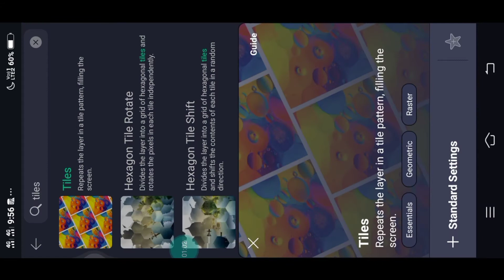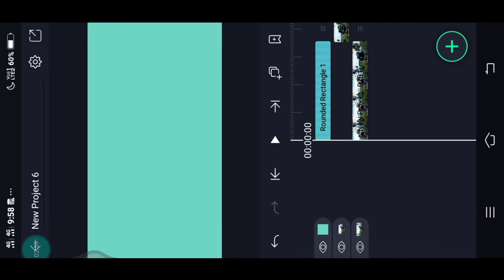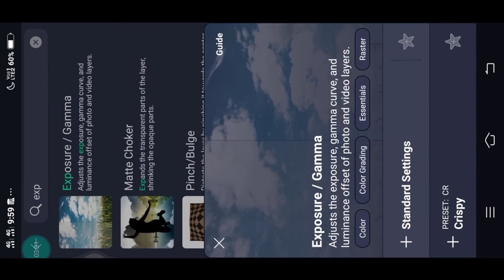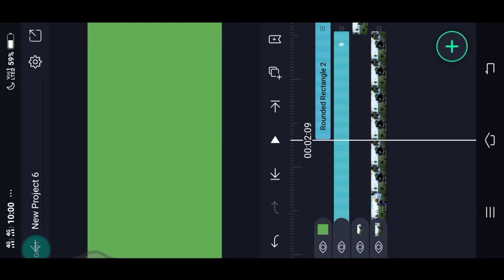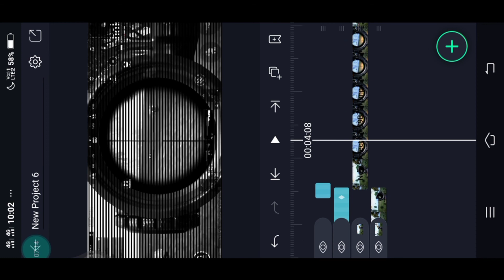Flicker+Shake Effect For Montage Video Alight Motion//NOKS GAMER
Flicker+Shake Effect For Montage Video Alight Motion

 (𝐅𝐀𝐋𝐓𝐔 𝐊𝐀😂𝐂𝐇𝐄𝐄𝐙) 𝐓𝐀𝐆𝐒

Kashmir main tu kanyakumari,
Kashmir mai tu kanyakumari,
Kashmir mai tu kanyakumari pubg montage beat sync,
Mai kashmir tu kanyakumari,
Mammy nu pasand,
Mammy ny pasnd nhi tu pubg montage beat sync,
Tu mere agal bagal hai,
Ty mere agal bagal hai pubg montage beat sync,
Changes,
Changes pubg montage,
Changes pubg montage beat sync,
Touch it pubg montage,
Mast magan,
Mast magan songh,
Mast magan pubg montage,
Mast magan pubg montage beat sync,
Pubg montage,
Pubg montage beat sync,
Into your arms pubg montage beat sync,
Into your arms pubg montage,
saibo pubg montage,
saibo pubg montage beat sync,
noks gamer,
f*ck love pubg montage beat sync,
Peaky blinder pubg montage,
Saibo pubg montage,
Sanam re pubg montage,
Whooty pubg montage beat sync,
Montage pubg beat sync,
Pubg montage,
ʀᴀᴋᴛᴀ ᴄʜᴀʀɪᴛʀᴀ ᴘᴜʙɢ ᴍᴏɴᴛᴀɢᴇ,
ʀᴀᴋᴛᴀ ᴄʜᴀʀɪᴛʀᴀ,
ᴘᴜʙɢ ᴍᴏʙɪʟᴇ,
ᴘᴜʙɢ,
ᴘᴜʙɢ ᴍᴏʙɪʟᴇ ᴍᴏɴᴛᴀɢᴇ,
ᴘᴜʙɢ ᴍᴏɴᴛᴀɢᴇ,
ᴘᴜʙɢ ᴇᴅɪᴛ,
ᴘᴜʙɢ ᴍᴏʙɪʟᴇ ᴇᴅɪᴛ,
ᴘᴜʙɢ ᴍᴏʙɪʟᴇ ᴠᴇʟᴏᴄɪᴛʏ ᴍᴏɴᴛᴀɢᴇ,
ᴘᴜʙɢ ᴠᴇʟᴏᴄɪᴛʏ ᴍᴏɴᴛᴀɢᴇ,
ᴠᴇʟᴏᴄɪᴛʏ ᴍᴏɴᴛᴀɢᴇ,
ʙᴇsᴛ ᴘᴜʙɢ ᴍᴏʙɪʟᴇ ᴠᴇʟᴏᴄɪᴛʏ ᴍᴏɴᴛᴀɢᴇ,
ʙᴇsᴛ ᴠᴇʟᴏᴄɪᴛʏ ᴍᴏɴᴛᴀɢᴇ,
ᴘᴜʙɢ ᴍᴏʙɪʟᴇ ʙᴇᴀᴛ sʏɴᴄ ᴍᴏɴᴛᴀɢᴇ,
ᴘᴜʙɢ ʙᴇᴀᴛ sʏɴᴄ ᴍᴏɴᴛᴀɢᴇ,
ʙᴇᴀᴛ sʏɴᴄ ᴍᴏɴᴛᴀɢᴇ,
ᴘᴜʙɢ ᴍᴏʙɪʟᴇ ʙᴇᴀᴛ sʏɴᴄ ᴇᴅɪᴛ,
ᴘᴜʙɢ ʙᴇᴀᴛ sʏɴᴄ ᴇᴅɪᴛ,
ʙᴇᴀᴛ sʏɴᴄ ᴇᴅɪᴛ,
ᴘᴜʙɢ ᴍᴏʙɪʟᴇ ᴍᴏɴᴛᴀɢᴇ ᴠᴇʟᴏᴄɪᴛʏ,
ᴘᴜʙɢ sᴏɴɢ,
sᴏɴɢs ꜰᴏʀ ᴘᴜʙɢ ᴍᴏɴᴛᴀɢᴇs,
ᴘᴜʙɢ ʟɪᴠᴇ,
ᴘᴜʙɢ ᴍᴏʙɪʟᴇ ɪɴᴅɪᴀ,
ʜᴏᴡ ᴛᴏ ᴇᴅɪᴛ ᴘᴜʙɢ ᴍᴏɴᴛᴀɢᴇ,
ʙᴇsᴛ ᴘᴜʙɢ ᴍᴏʙɪʟᴇ ᴍᴏɴᴛᴀɢᴇ,
ᴘᴜʙɢ ᴍᴏʙɪʟᴇ ᴍᴏɴᴛᴀɢᴇ ᴇᴅɪᴛ,
ᴘᴜʙɢ ᴍᴏɴᴛᴀɢᴇ ᴠɪᴅᴇᴏ,
ᴘᴜʙɢ ᴍᴏʙɪʟᴇ sɴɪᴘᴇʀ ᴍᴏɴᴛᴀɢᴇ,
ᴘᴜʙɢ Tᴅᴍ ᴍᴏɴᴛᴀɢᴇ,
ᴘᴜʙɢ sɴɪᴘᴇʀ ᴍᴏɴᴛᴀɢᴇ,
ᴘᴜʙɢ ᴍᴏʙɪʟᴇ ᴍᴏɴᴛᴀɢᴇ ᴏɴ ʜɪɴᴅɪ sᴏɴɢ,
ᴘᴜʙɢ ᴍᴏɴᴛᴀɢᴇ ᴏɴ ʜɪɴᴅɪ sᴏɴɢ,
ᴘᴜʙɢ ᴍᴏʙɪʟᴇ ꜰʀᴀɢᴍᴏᴠɪᴇ
ᴘᴜʙɢ ꜰʀᴀɢᴍᴏᴠɪᴇ,
ꜰʀᴀɢᴍᴏᴠɪᴇ,
ᴋɪᴄᴋᴇʀ ɢᴀᴍɪɴɢ ʙʏ ꜰʀᴀɢᴍᴏᴠɪᴇ,
Pubg montage songh english,
Pubg montage on iphone,
How to make pubg montage video on android,
How to velocity edit on android,
Siddha gaming,
Pubg montage,
Pubg monage edit,
How to edit pubg montage,
How to edit velocity on android,
Effect of pubg montage alight motion,
Pubg montage Shake effect,
Pubg montage transition,
Best slowmo app for pubg montage,
How to edit super slowmo,
Best edited pubg montage beat sync,